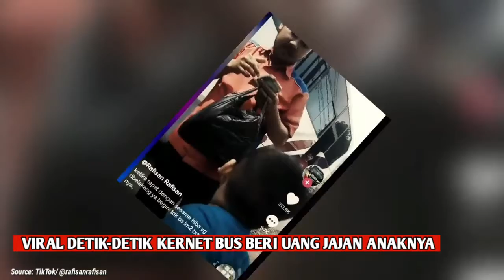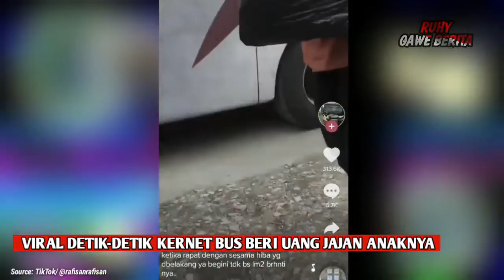Terharu Banget, Momen Kernet Bus Beri Uang Jajan Sang Buah Hati Dipinggir Jalan Viral !!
Sumber: Tiktok @rafisanrafisan
                 Suara.com